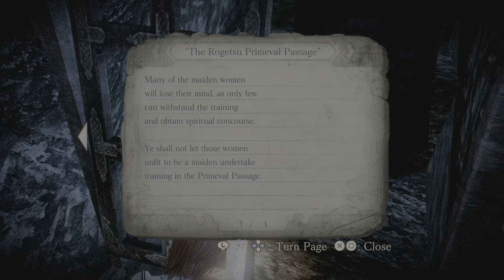FATAL FRAME: Mask of the Lunar Eclipse - Phase IX: Descent Part 1